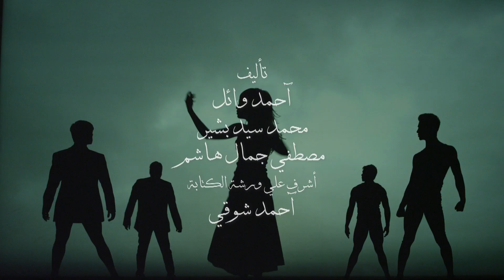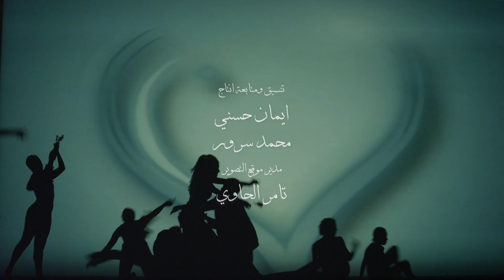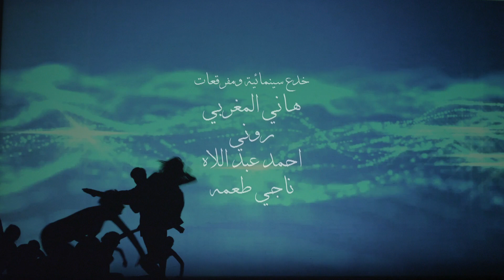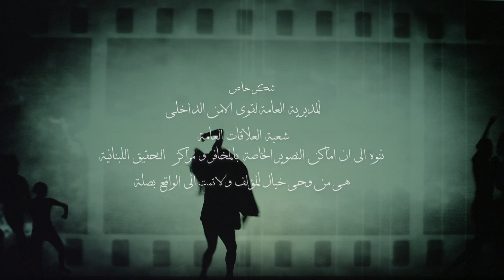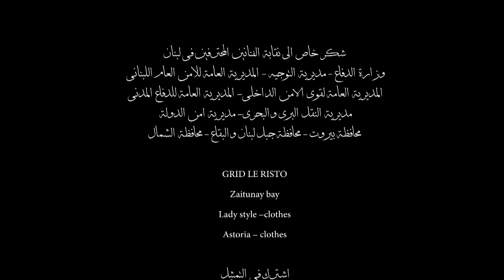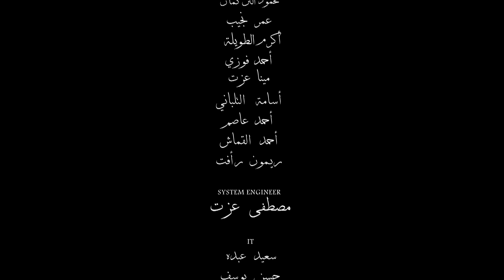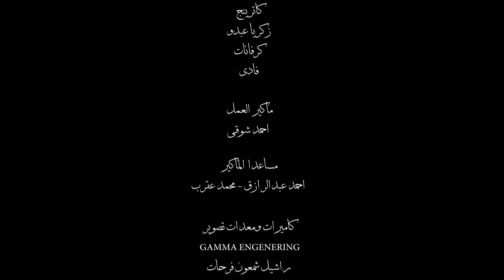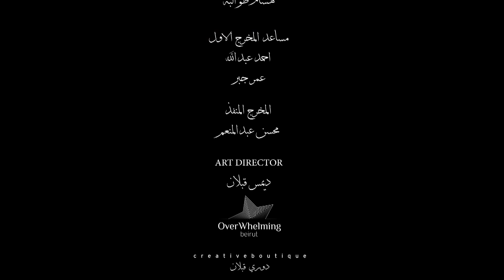مسلسل كلام على ورق HD - بطولة هيفاء وهبي - الحلقة 25 ( الخامسة والعشرون )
Kalam Ala Waraq , klam 3la war2 , klam 3la wara2 , klam 3la warak

كلام على ورق، مسلسل تلفزيوني مصري عرض في رمضان 1435هـ/2014م.

تدور أحداث المسلسل حول جريمة قتل تتم بواسطة قاتل مأجور تجاه إحدى الشخصيات الهامة بالمسلسل، تحدث جريمة القتل في العاصمة اللبنانية بيروت، و يتم اتهام إحدى المصريين المتواجدين في بيروت بالقيام بهذه الجريمة، وتستمر أحداث المسلسل في إطار من الغموض و التشويق إلى أن يظهر الفاعل الحقيقي للجريمة.

بطولة:
هيفاء وهبي Haifa Wehbe : (حبيبة بيطار) / ماجد المصري: (ناصر الطيار) / أحمد زاهر: (فرج شبل) / روجينا: (جومانا فواز) / حسين الإمام: (دودي) / أحمد السعدني: (حمزة قصير) / أشرف زكي: (مجدي أديب) / أمل رزق: (صافي) / كريم قاسم: (مروان أديب) / مي عمر: (ليلى إبراهيم) / جلال الزكي: (سيد شبل) / عمار شلق: (نمر) / ندى أبو فرحات: (كارين) / رودني حداد: (مازن) / يوسف حداد / طلال الجردي / بيار جامجيان / جهاد الأطرش / تتيانا

ﺗﺄﻟﻴﻒ:
أحمد محمد وائل / مصطفى جمال هاشم / محمد سيد بشير
 أحمد شوقي (رئيس ورشة الكتابة)

انتاج:
عاطف كامل
زكي عبد الحميد
مصطفى سرور

اخراج:
محمد سامي

Words ON Papers Series Episode 25 HD